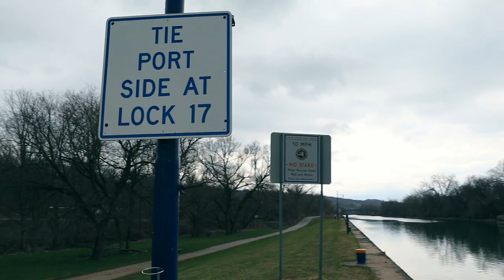FIRST FISH OF THE YEAR